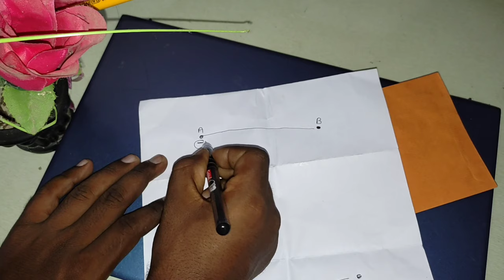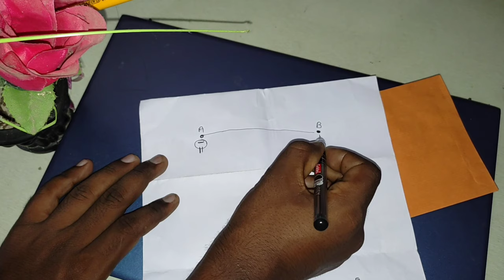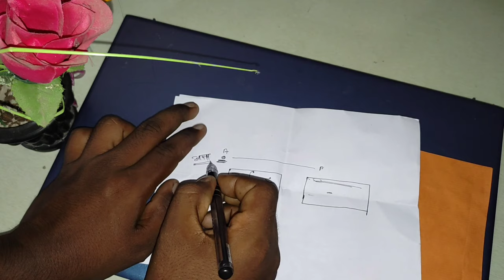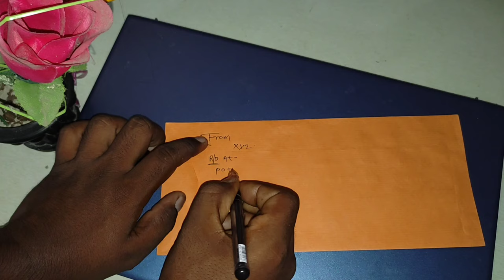how to write address on lifafa 2022 | लिफाफा में पता लिखने का तरीका envelope par address kaise likhe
Hello, friends welcome to UpDate Class.
About This Video- लिफाफा में पता लिखने का तरीका | envelope par address kaise likhe | standard address on envelope 2021

update class
how to write address on envelope
how to write address on envelope for speed post
how to write address on envelope india post
how to write address on envelope for registered post
लिफाफा में पता लिखने का तरीका
envelope pe address kaise likhe
envelope par address kaise likhen
envelope par address kaise likhte hain
envelope par address kaise likhe
hor to write address on envelope 2021
standard format me lifafa par address kaise likhe
lifafa pe address kaise likhe
lifafa par address kaise likhe hindi
how to write address on lifafa 2021
letter kaise post kare
tutorial on lifafa adress